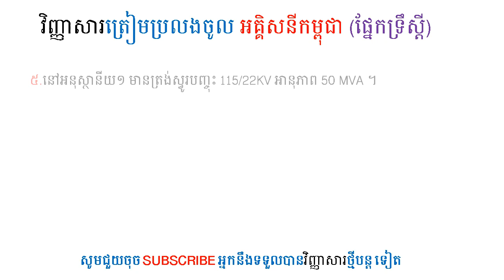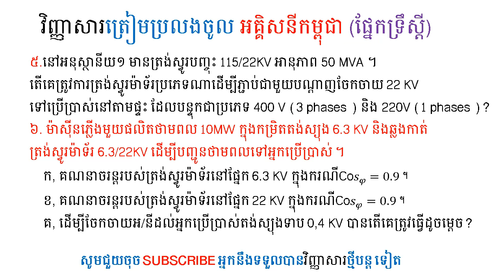វិញ្ញាសារត្រៀមប្រលងចូល អគ្គិសនីកម្ពុជា ភាគទី20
ត្រៀមប្រលងចូល អគ្គិសនីកម្ពុជា
ចូរឆ្លើយសំនួរមួយចំនួយ
ភាគទី២០

ចម្លើយមាននៅភាគមុនរួចហើយ

បើសិនរកអត់ឃើញ រងចាំភាគបន្ទាប់

 (អត់មានជាសំលេងទេ )ត្រៀមប្រលងចូល អគ្គិសនីកម្ពុជា

ចូរឆ្លើយសំនួរមួយចំនួយ

ភាគទី១៩

ចម្លើយមាននៅភាគមុនរួចហើយ

បើសិនរកអត់ឃើញ រងចាំភាគបន្ទាប់

 (អត់មានជាសំលេងទេ )